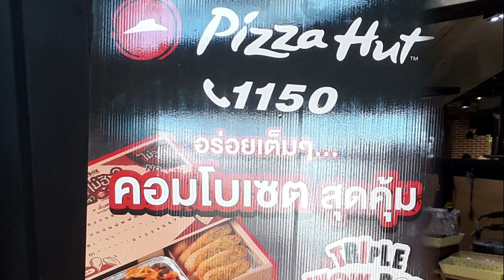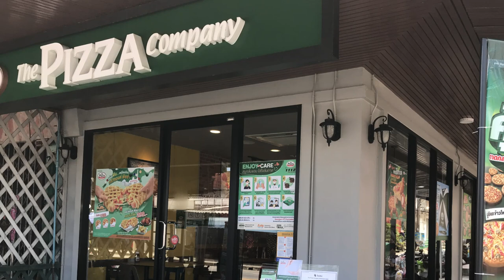🆕Thailand Ban Phe Rayong Rayong Thailand Official Video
Thailand Ban Phe Rayong, you can check out: here

The video is all about Thailand Ban Phe Rayong  This is where I live
-Rayong Thailand is a great place to live it has everything you could ask for.
-Ban Phe is a fishing town and provides transport to Koh Samet, it hosts two festivals every year having some of Thailand top bands perform for free.
-Rayong beaches some great beaches in the Rayong province and Koh Samet has one of the top 10 whitest beaches in the World.

One thing I observed when I was looking for information on Thailand Ban Phe Rayong was the lack of appropriate details, ask any questions about living in Ban Phe, cheap living quality living is available for a good price compared with the rest of Thailand
Thailand Ban Phe Rayong nevertheless is an subject that I understand something about I have lived here for 8 years now. This video therefore should be relevant and of interest to you.
Follow our videos concerning Thailand Ban Phe Rayong and also various other comparable videos.

If you were searching for more info about Rayong Thailand or Ban Phe did this video assistance?
Perhaps you would like to comment listed below and let me understand what else I can help you with or details on Thailand Ban Phe Rayong.
Thank you for taking time to watch my video